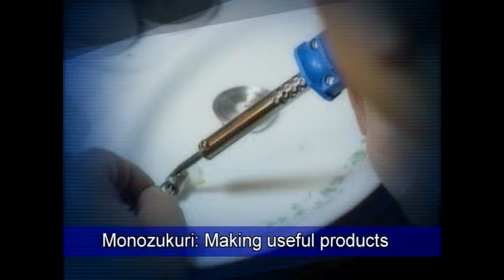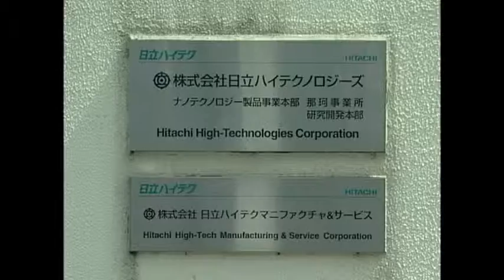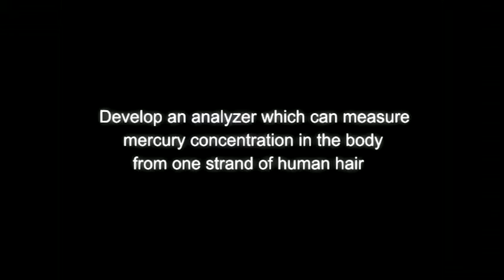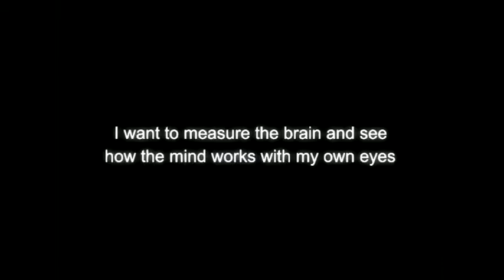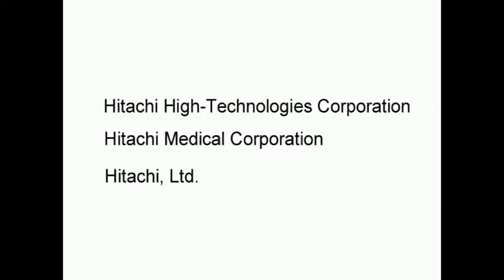Captivated by Monozukuri Hitachi Fellow Dr - Hitachi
Hitachi Fellow Dr. Hideaki Koizumi has always been engaged in a broad spectrum of innovative research from discovering scientific principles to commercialization of products. His starting point was his abiding passion for "MONOZUKURI", that is making useful things, in his childhood days, still very much his focus of interest today. This is a video documentary following the progress of a scientist.[Produced in March 2009]